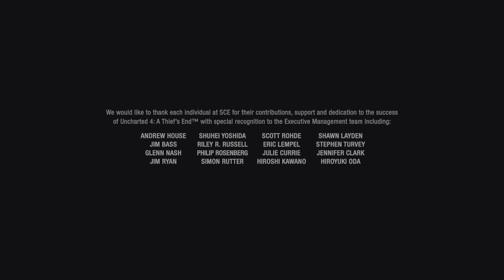Uncharted: Legacy of Thieves Collection Trophäe - Schatz gehoben! (Schwierig)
Schatz gehoben! (Schwierig) (BRONZE)
Schließen Sie das Spiel auf Herausforderungsstufe „Schwierig“ ab.